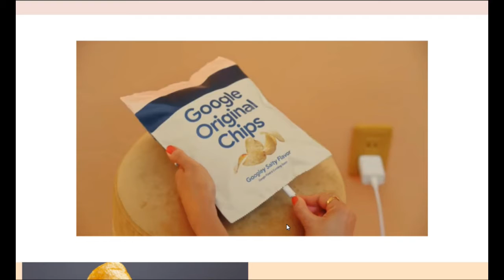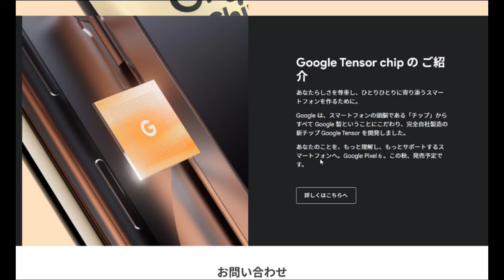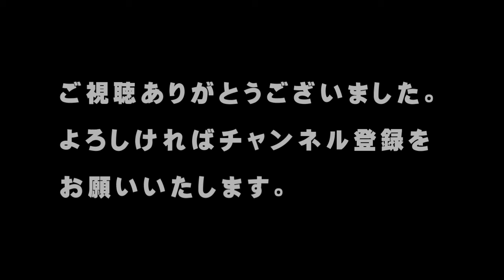【Google】９／１５～３０、「Pixel 6シリーズ」発売を記念した『Google Original Chips キャンペーン』【アトムミニ】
"「こんにちは、」

Googleは、2021年秋に発売を予定しているスマートフォン「Google Pixel 6」「Google Pixel 6 Pro」を記念したキャンペーンを開催しています。

応募はグーグルアカウントを持っていれば誰でも可能です。

キャンペーン名はこちら。

『Google Original Chips キャンペーン』

当初は、９／１５～３０で、先着1万個の応募がすぐに終了してしまいました。

なので、９／１７から、１０００個が追加されました。

応募は３０日までで、抽選にて当選者が決定します。